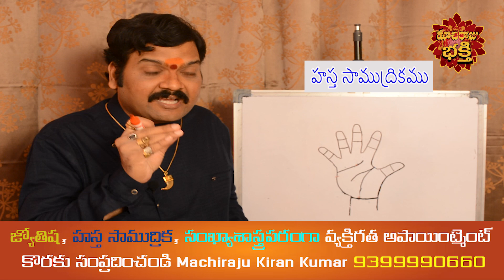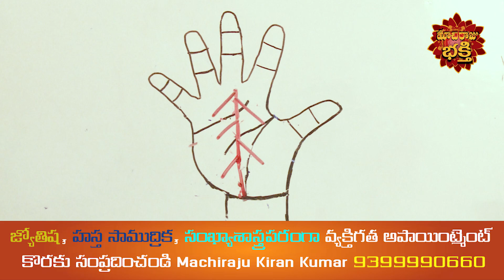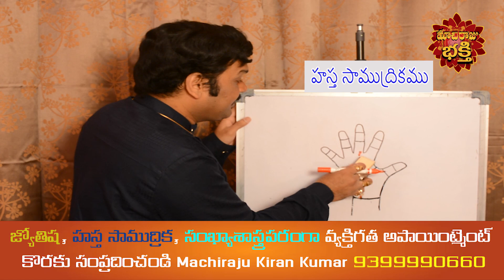ధనరేఖ ఇలా ఉంటే మీరు ఖచ్చితంగా కోటిశ్వరులు అవుతారు | Money Line In Hand | Machiraju Kiran Kumar